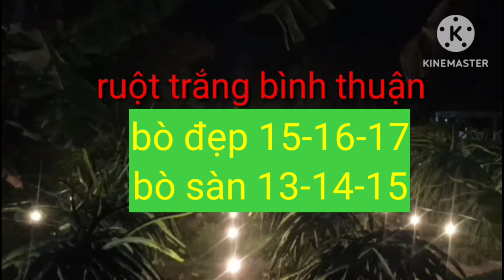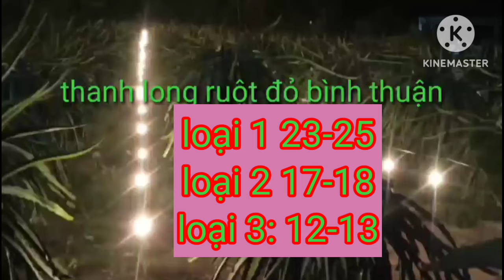giá thanh long hôm nay ngày 26/8/2024